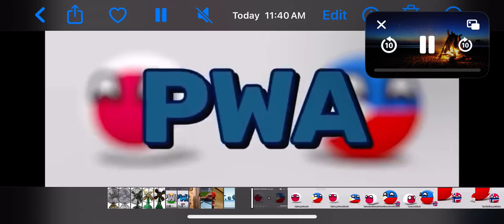Norway is back